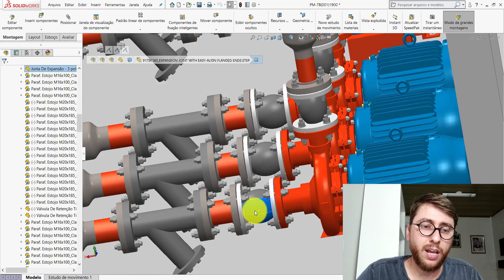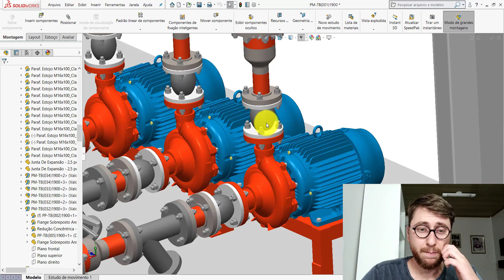DICA #15 DE PROJETO MECÂNICO: JUNTA DE EXPANSÃO EM PROJETOS DE TUBULAÇÃO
Se você quiser projetar a tubulação que mostro no vídeo, abaixo tem o link para acesso ao vídeo Parte 1.

Nesse vídeo aqui falo sobre a junta de expansão, que é um componente muito utilizado em projetos de tubulação.